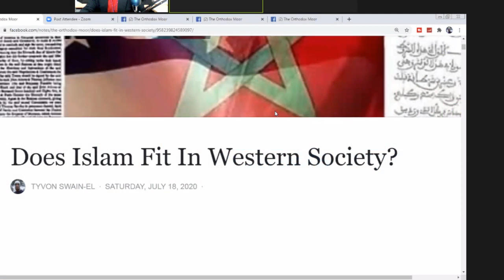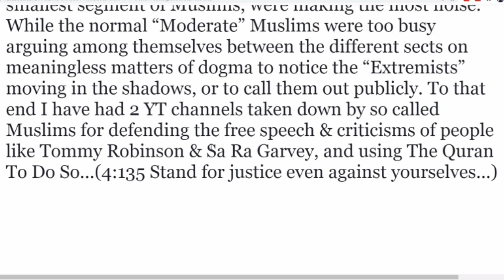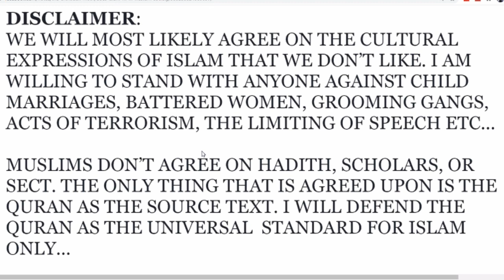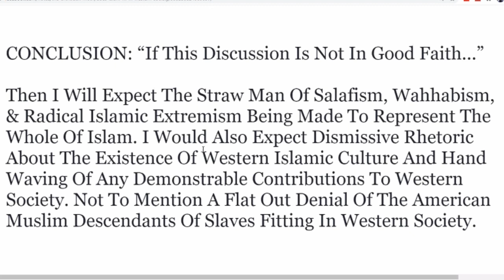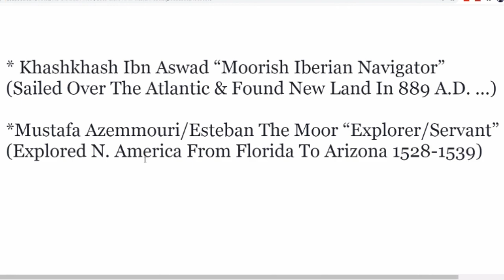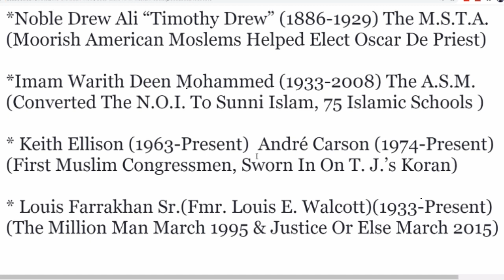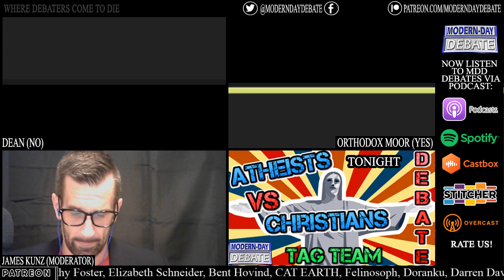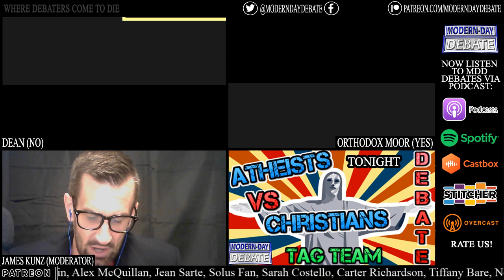(ENDS EARLY-Not Finished!) Does Islam Fit in Western Society? - OM Vs Dean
Our (MDD) story: My name is James Kunz and I'm a doctoral student in psychology in Colorado, US. In my own academic journey, many academics (though to be fair, not all) have become closed to controversial people or topics and actually want to exclude people that question the status quo. Thus, my goal is to provide a non-partisan and truly-tolerant debate platform that welcomes everyone.

1. Preferred opponent, topic & your position on it.
2. A link to a past debate you've had.
3. Any days of the week that you're open at 9 PM EST

shorturl.at/emqsV

The music we use during the intro is:

World Goes Wild

by: Above Envy